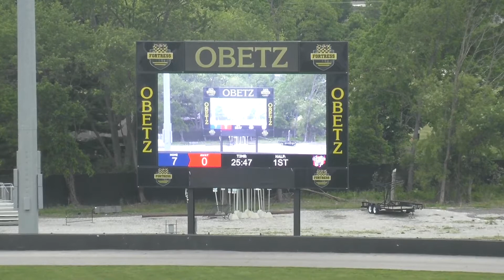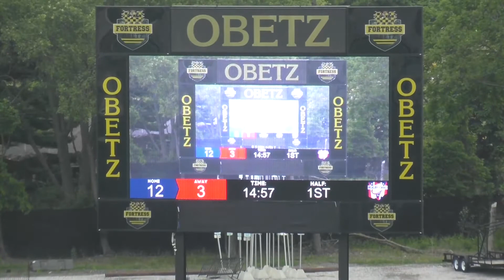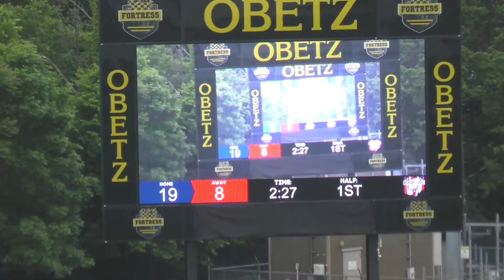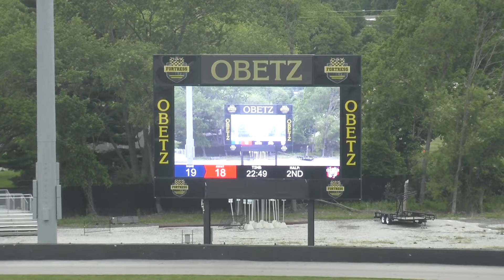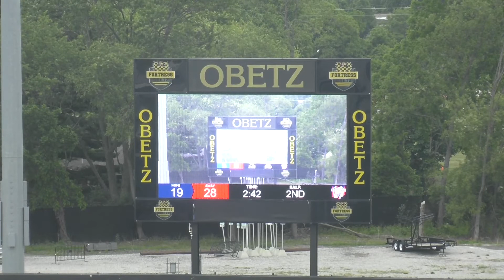Saint Charles Prep vs Northern Force State Semi